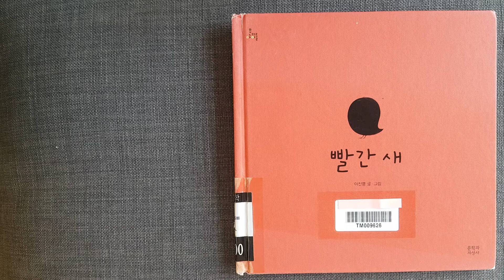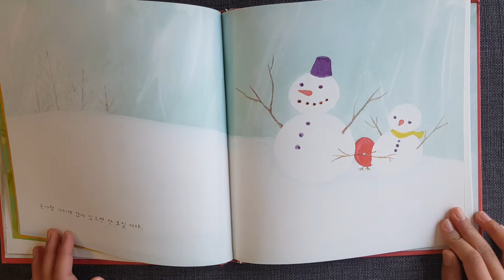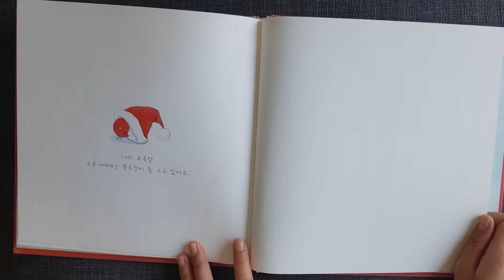[S윤이의 그림책 읽기]빨간 새_이진영 글 그림